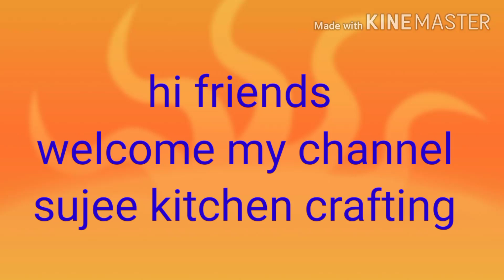old nighty# తో ఈజీ గా handbag cuttingand stitching 10 minutes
handbag cutting and
stitching in Telugu